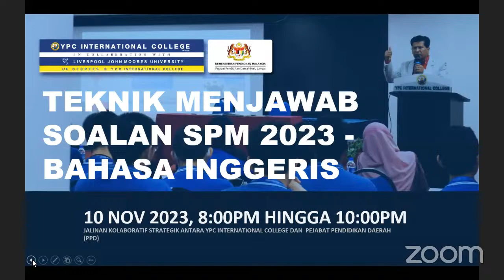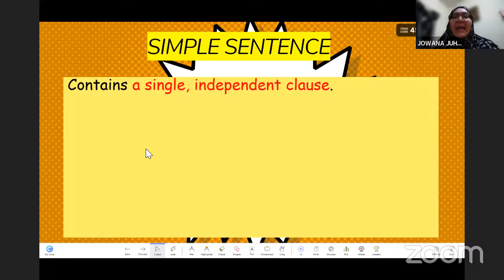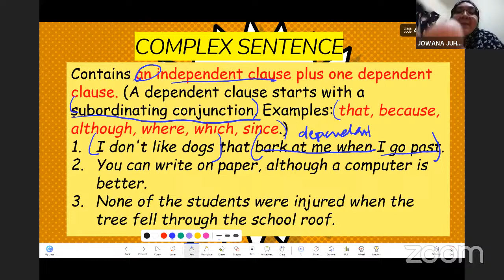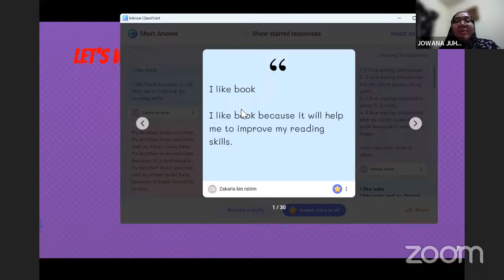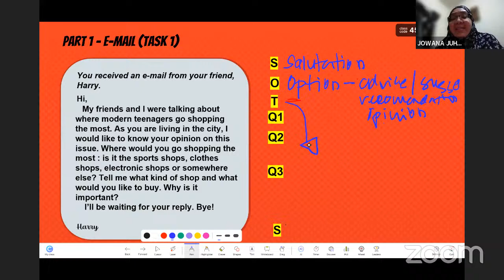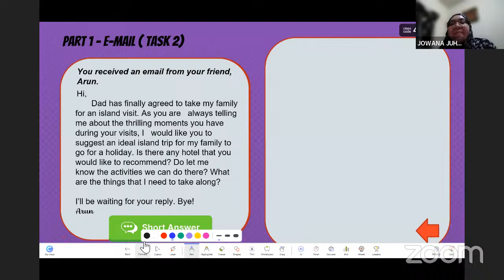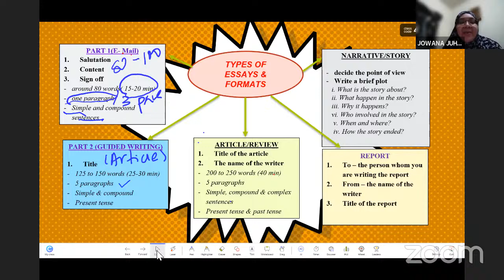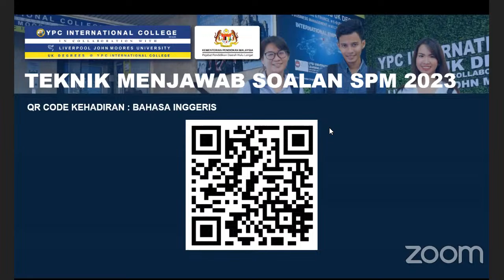TEKNIK MENJAWAB SOALAN SPM 2023 : BAHASA INGGERIS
Tarikh : 10 NOVEMBER 2023 (JUMAAT)
Masa : 8.00 PM - 10.00 PM

YPC International College bekerjasama dengan PPD Hulu Langat bagi menjalankan program Teknik Menjawab Soalan SPM 2023.

Jika belum mendaftar, daftarlah sekarang untuk mendapatkan nota dan sijil penyertaan daripada YPC International College!

📍Diminta semua untuk share link ini kepada rakan-rakan rakan-rakan anda.

Jangan lepaskan peluang ini, bersama kita menuju kejayaan 🎓